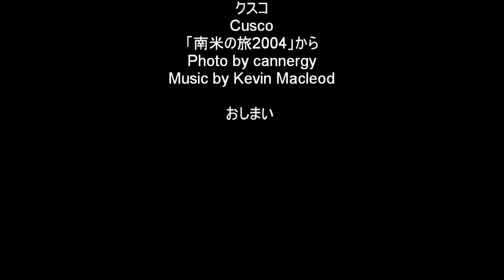クスコ／Cusco, Music by Kevin Macleod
クスコの街や近郊の写真スライドショー